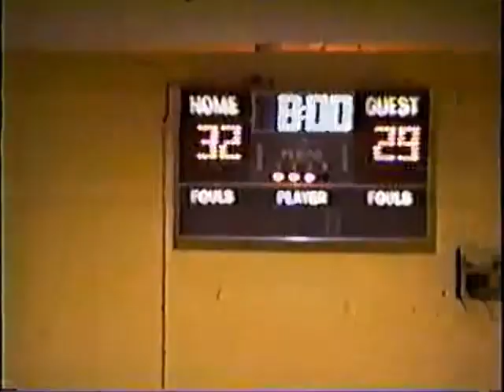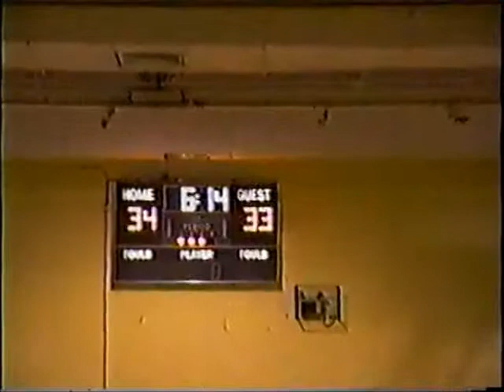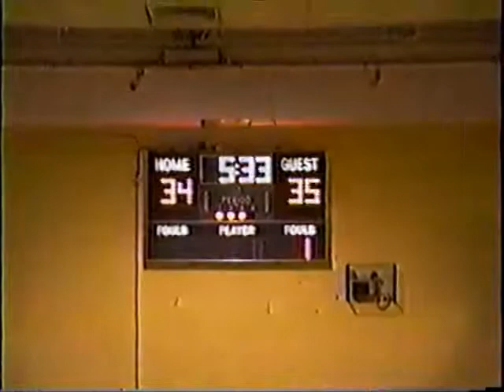Island Trees @ Jericho 1994-95 (1)